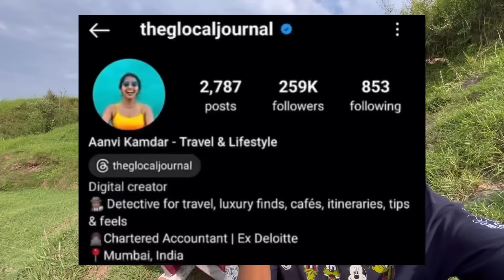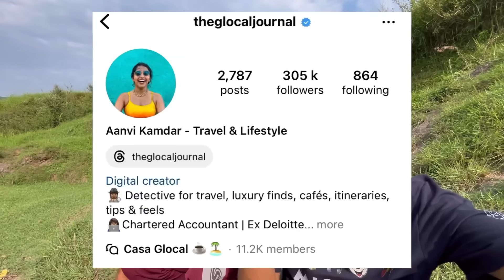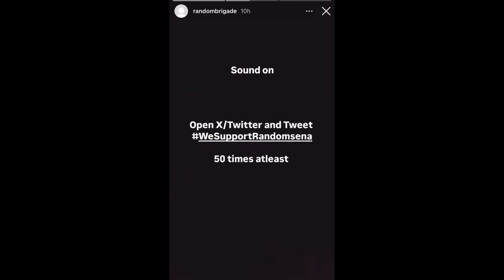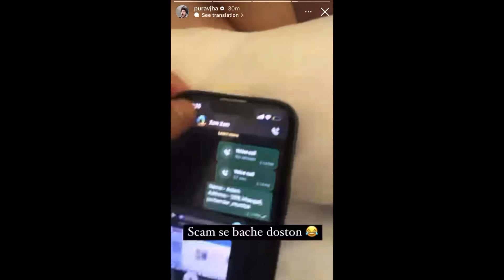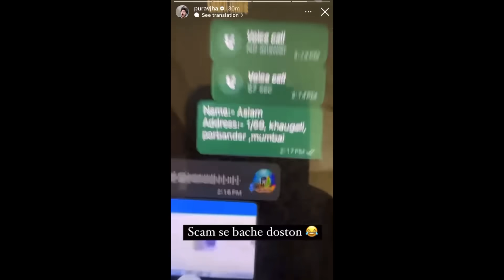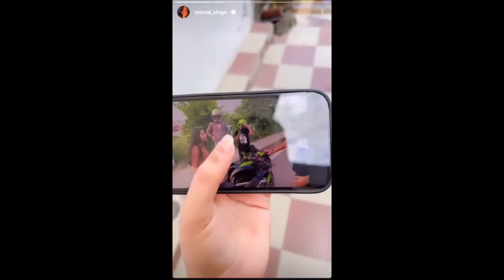Jannu Stuntz Badly Reply Me 😳 ? Pro rider Father Angry on Uk07rider | Zeenat Exposed Manik Atri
Second channel ​⁠​⁠@B6kBoys